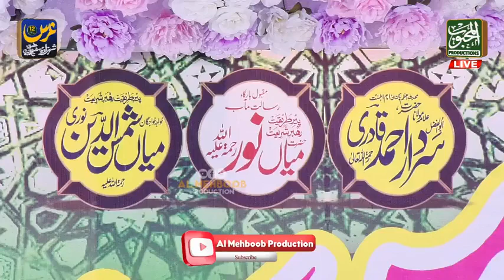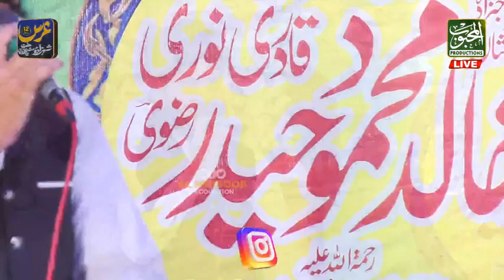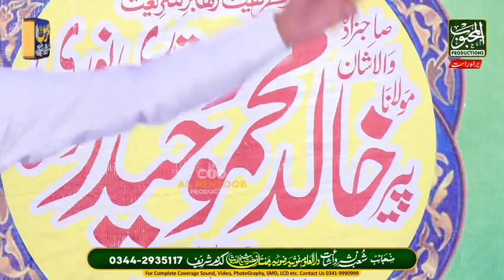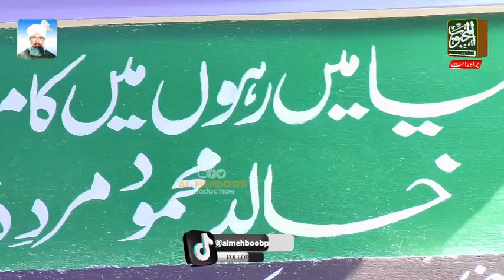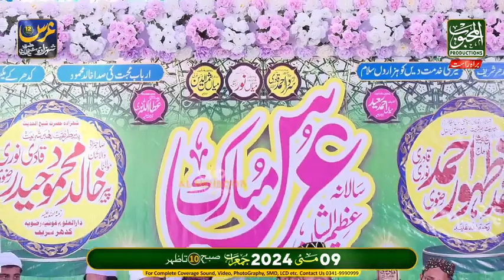Urs Mubarak Kadhar part 1 Ahl-e-Sunnah Darul Uloom Ghousia Razaviya Astana Aliya Kadhar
مرکز اہلسنت دارالعلوم غوثیہ رضویہ کدھر شریف
سالانہ عرس مبارک شہزادہ حضرت شیخ الحدیث
صاحبزادہ والاشان پیر خالد محمود رضوی صاحب رحمۃ اللّٰہ علیہ
شعبہ نشر و اشاعت دارالعلوم غوثیہ رضویہ کدھر شریف تحصیل ضلع منڈی بہاؤ الدین پنجاب پاکستان